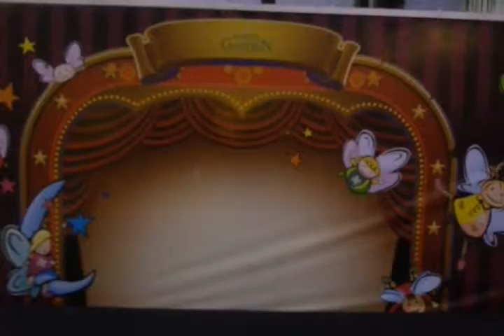youtube video 6DMgE-idQ1k